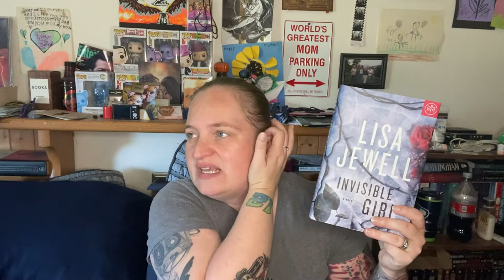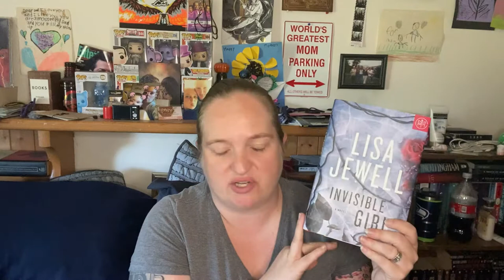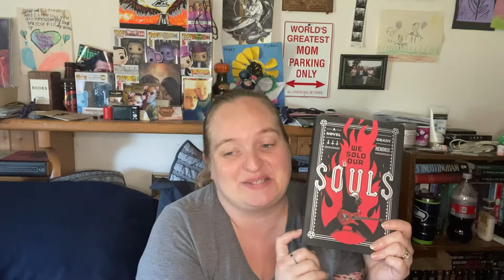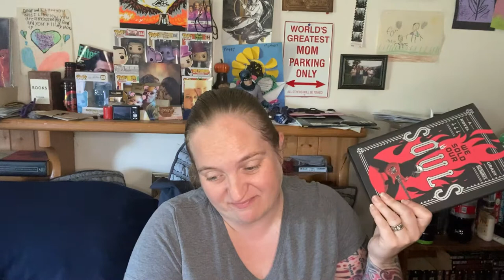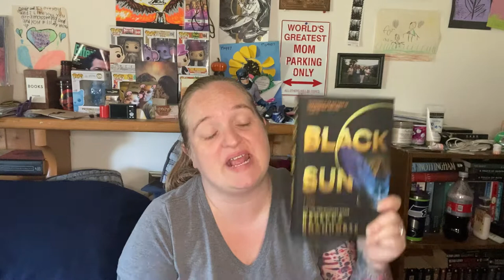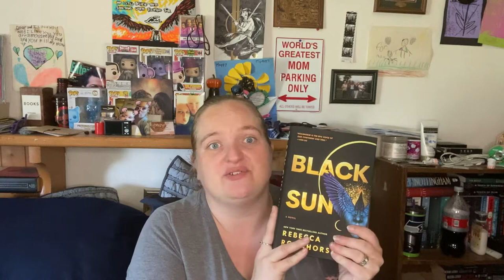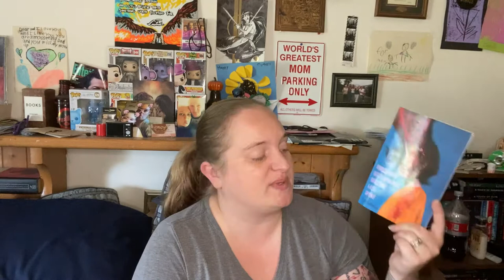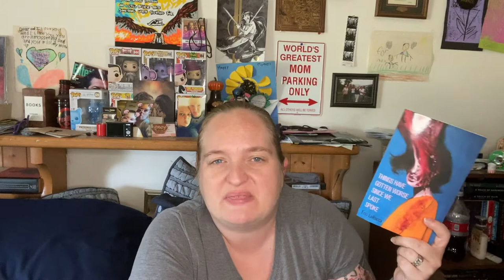July Wrap Up!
Amazon Wishlist